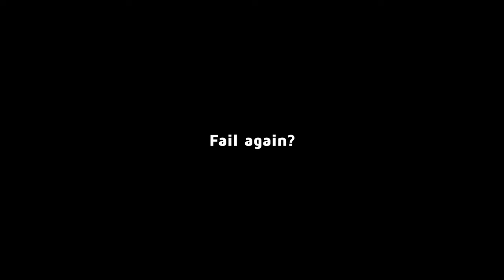Failed ? See How Cyrusher XF500 Foding City Bike Does the Waterproof Job?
Cyrusher is a combined word of “Cycling" and “Rusher" which means to be the pioneer of cycling sports.